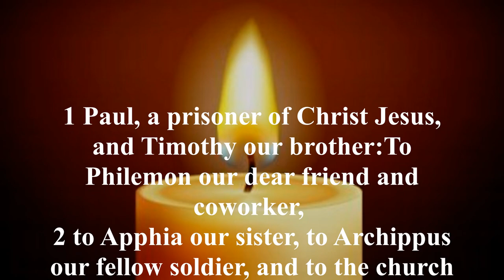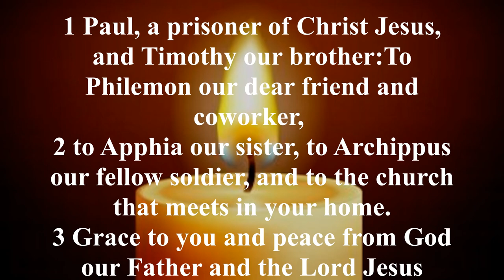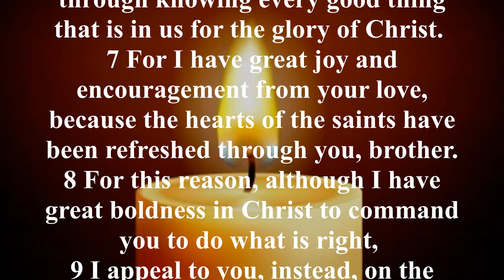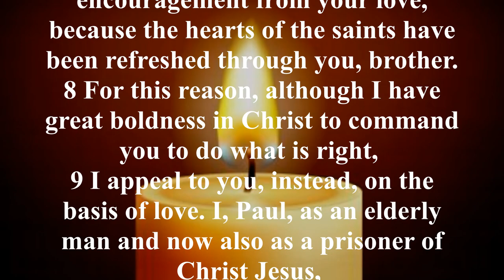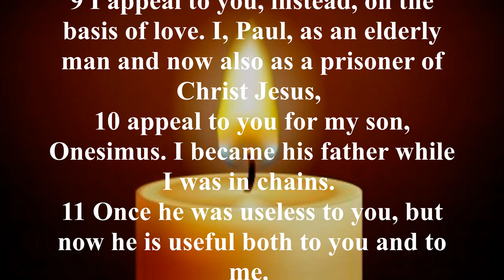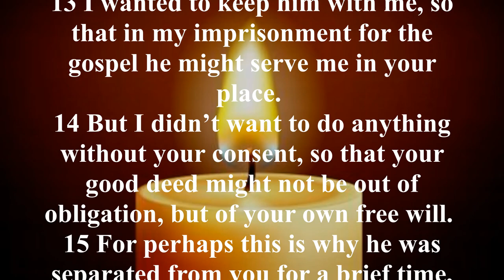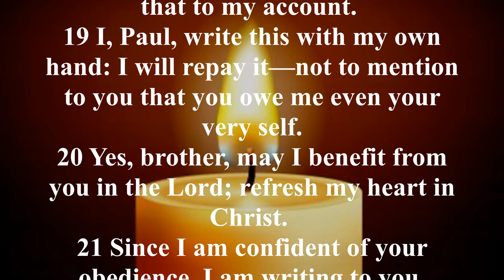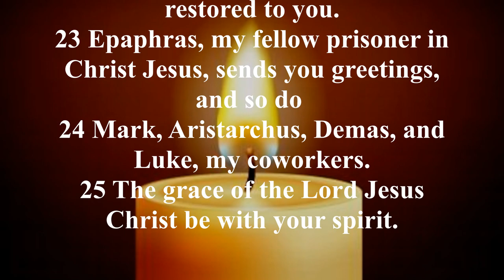Audio Bible with Text - Philemon (COMPLETE) - Christian Standard Bible (CSB)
Paul had warned slave owners that they had a responsibility towards their slaves and showed slaves as responsible moral beings who were to fear God. In Philemon, Paul did not condemn slavery, but he presented Onesimus as a Christian brother instead of a slave. When an owner can refer to a slave as a brother, the slave has reached a position in which the legal title of slave is meaningless. The early church did not attack slavery directly but it laid the foundation for a new relationship between owner and slave. Paul attempted to unite both Philemon and Onesimus with Christian love so that emancipation would become necessary. Only after exposure to the light of the gospel could the institution of slavery die.